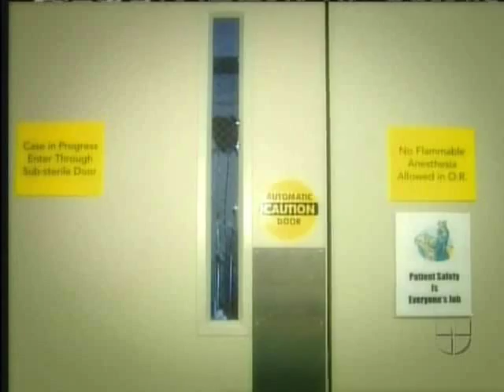RBD en PJ Acceso Total 2008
backstage de PJ 2008 y como RBD realizo su trabajo como cirujanos para salvar el planeta